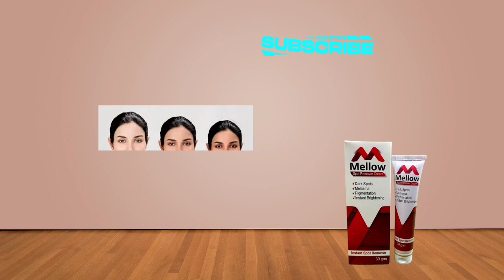Mellow Whitening Medicated Cream | Pigmentation cream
best skin whitening night cream in india without side effects
best night cream for skin whitening without side effects
skin whitening night cream at home for oily skin
skin whitening night cream ayurvedic
skin whitening night cream at home in telug
skin whitening night cream at home in kannada
aloe vera skin whitening night cream
aloe vera skin whitening night cream malayalam
how to make skin whitening night cream at home